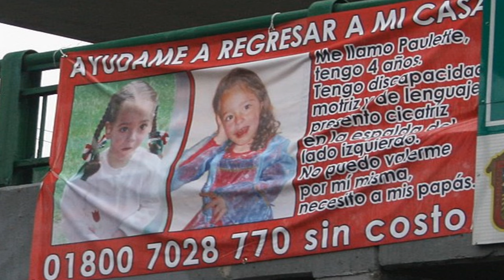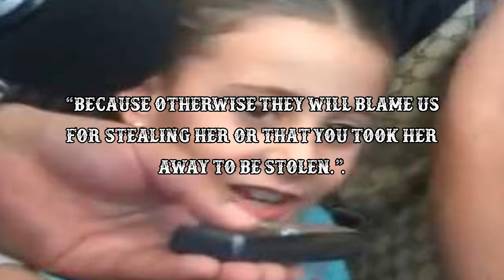The Puzzling Death Of Paulette Gebara Farah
How did Paulette Gebara Farah die? Was it an accident or was someone responsible?

Become a channel member for a small amount a month, click join now!